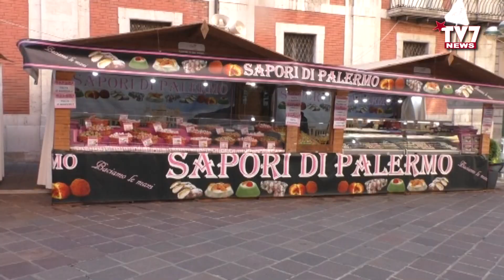Choco Italia in tour” fa tappa a Benevento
La quinta tappa di “Choco Italia in tour” – festival dedicato agli amanti del cibo degli dei e dei dolci – arriverà a Benevento da giovedì 18 e vi resterà fino a domenica 21 novembre.
Sempre visitabile gratuitamente, dalle ore 10 alle ore 24, è organizzato dall’Associazione Italia Eventi, in collaborazione con la Pro Loco Samnium di Benevento.
Oggi, 19 novembre, alle ore 18.00, al corso Garibaldi (altezza teatro comunale) si terrà il taglio del nastro alla presenza del sindaco Clemente Mastella, dell’assessore alle Attività Produttive Luigi Ambrosone, del presidente della Pro Loco Samnium, Pino Petito e di Giuseppe Lupo, delegato campano dell’Unione nazionale Organizzatori Eventi